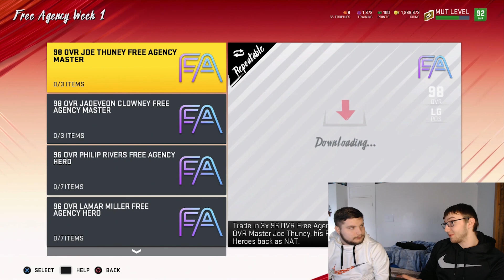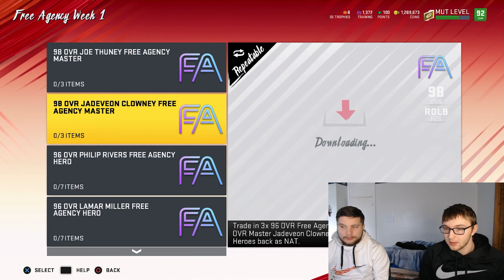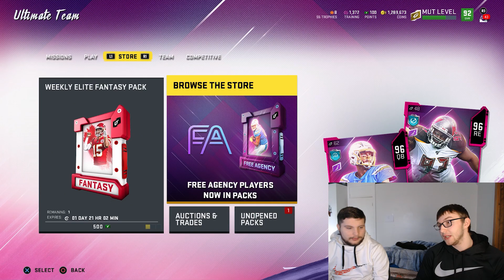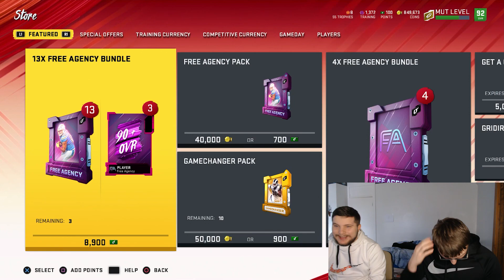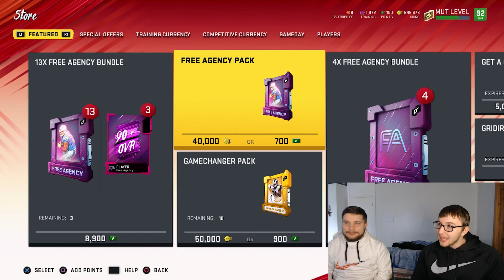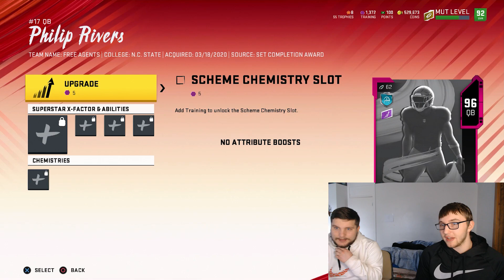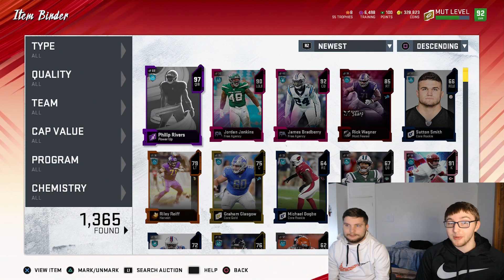2 SERIES REDUX PULLS!!! NEW FREE AGENCY PROMO!!! Madden NFL 20 Pack Opening!!